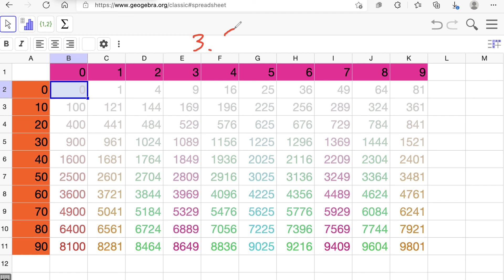S11G3 平方表的製作3：平方數的觀察